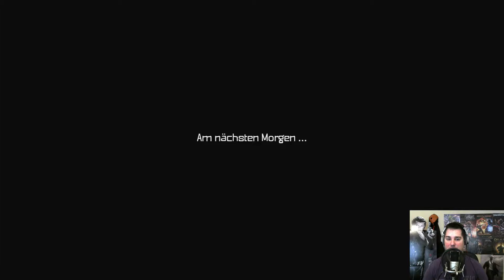Let's Play Oceanhorn #2 * Land in Sicht Die Stadt Tikarel * Deutsch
Oceanhorn: Monster of Uncharted Seas ist ein Action-Abenteuer
Die Geschichte beginnt so, dass man aus einem Traum aufwacht
Der Vater verschwunden. Alles was übrig ist ein Brief , ein Tagebuch des Vaters und eine Halskette . Was ist passiert?
Das erfährt man im laufe des bunten Abenteuers !
Ich wünsch euch viel spass bei diesem LP ! =)